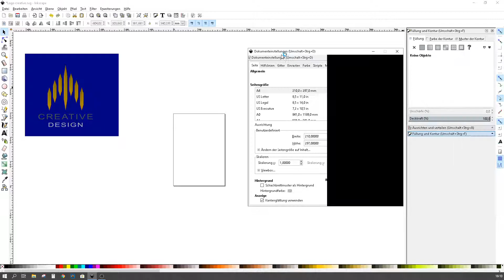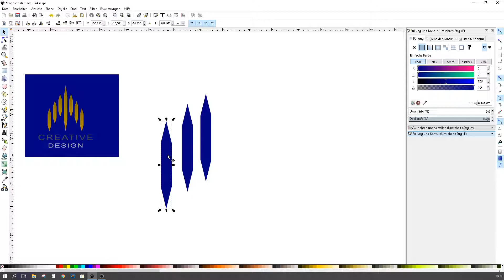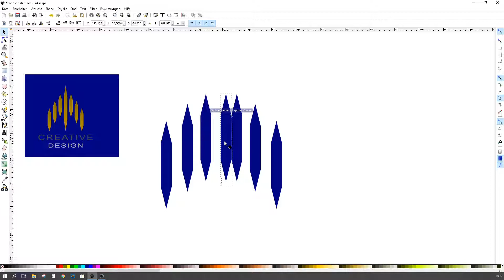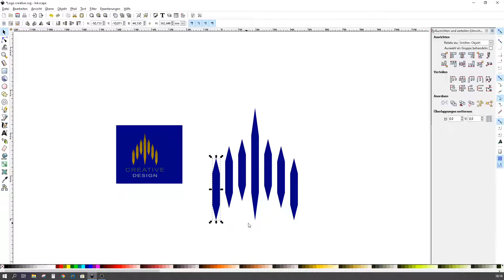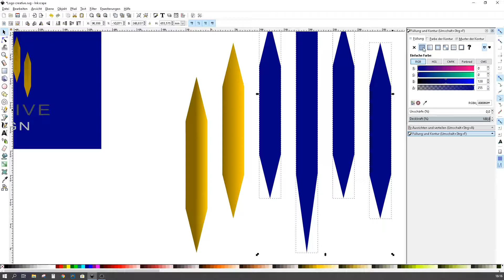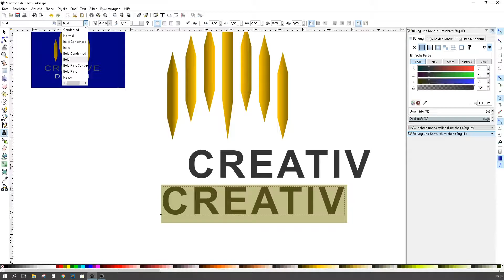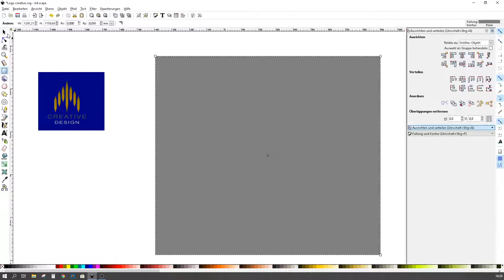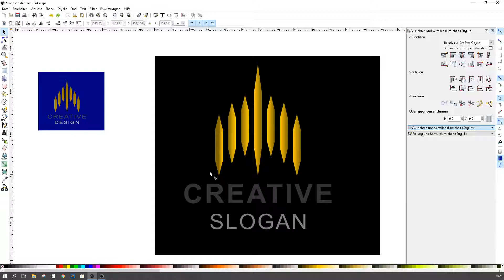Inkscape: Einfaches Firmenlogo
Wie ich dieses einfache Logo mit Inkscape gestaltet habe, das möchte ich Euch in diesem Video zeigen.